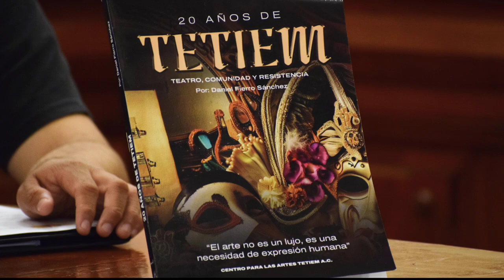Presentan la colección de textos "Animal Teatral, Dramaturgia y otras Acepciones".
La compilación comprende los títulos “Kenopsia y el Origen de la Nada” de Sergio Adrián Alonso Meneses, “La Nave de los Locos” de Rafael Pérez de la Cruz, “La Jungla” de Stamatis Sftathiou, “Partícula revoltosa” de Galván Rodriguez.

Los ejemplares pueden adquirirse en las instalaciones de la compañía, o por medio de la página de Facebook “Centro para las Artes TETIEM A.C.”.